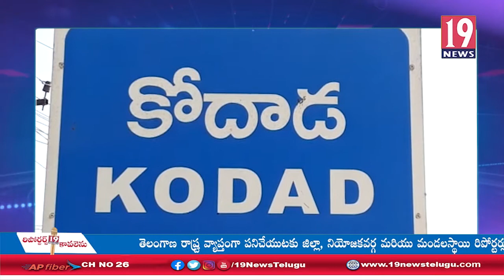అక్రమానికి గురవుతున్న కొమరబండ గ్రామం భూములు-సూర్యాపేట జిల్లా